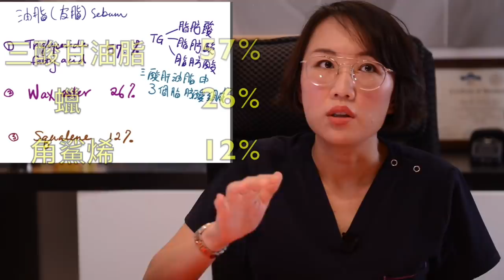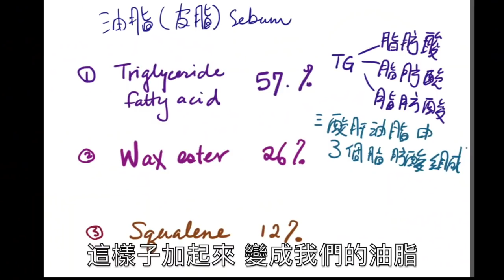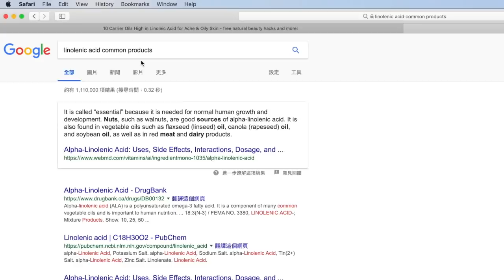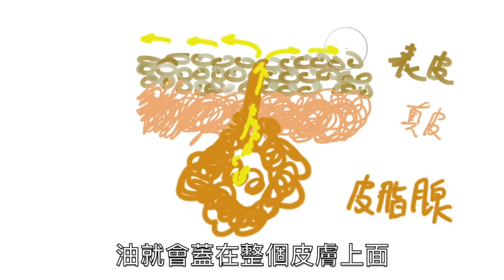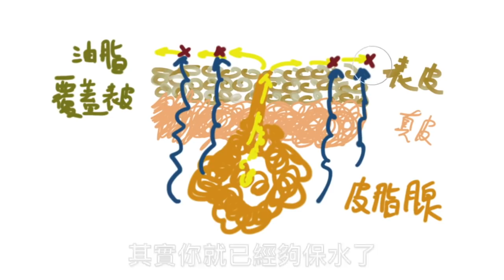油性肌膚是容易長青春痘的膚質！關於油水不平衡的事！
油性肌膚有好有壞，壞的話是容易長青春痘，所以要控油！好的話是老化的速度慢，長斑的速度慢，皮膚的油脂像保護膜用來保護你的肌膚，所以肌膚的油水平衡很重要！

有很多人會說臉部出油是因為 油水不平衡 。

只要保濕做好了就不會出油？

你長 青春痘 了擦美容油就會改善嗎？

醫學上到底有沒有「油水不平衡」的說法？

今天我們要來破解各種迷思。

為什麼皮膚會出油？皮脂腺分泌是最主要原因

看到油膩的皮膚，覺得不開心就過度清潔，反而讓皮膚越來越乾，也沒變不油，讓肌膚更糟，如果真的太油，可以調整生活習慣，或合理使用抑制皮脂腺分泌的產品或藥品。

如果是皮膚病就不是單純的清潔、保濕就可以處理的，是要在醫生的治療下才能達到最好的效果。

用最簡單的話來說就是，生病就要看醫生！